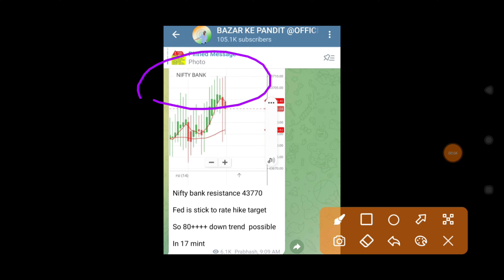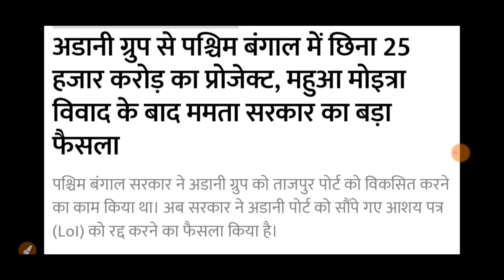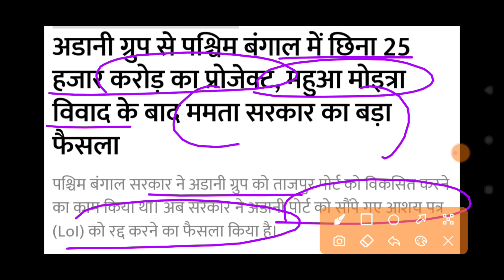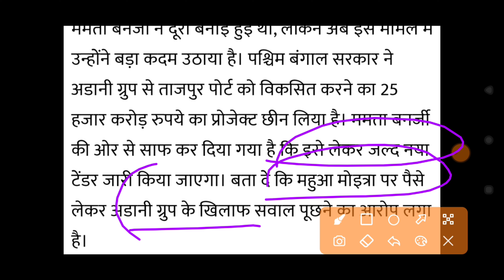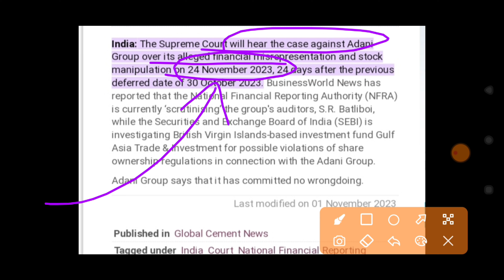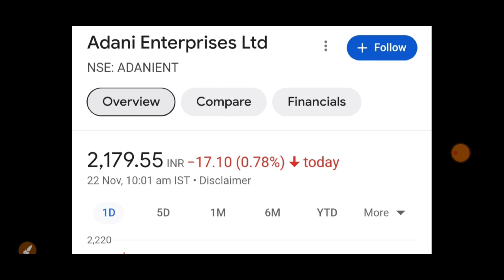ADANI BIG SHOCK सरकार ने रद्द किया 25000 Crore Order | 23 November Nifty BankNifty Prediction